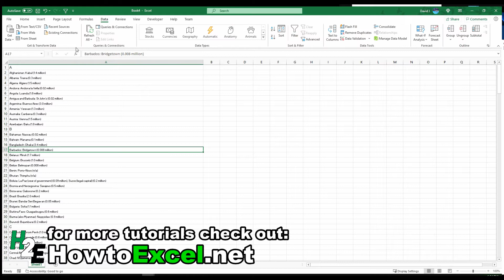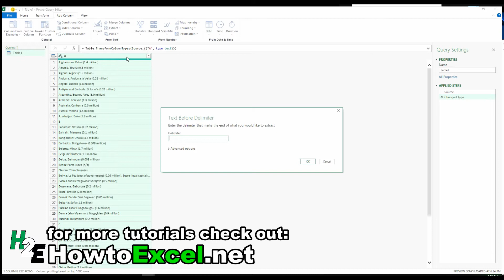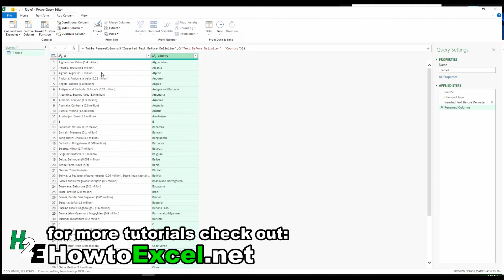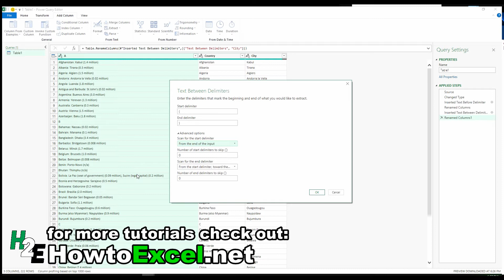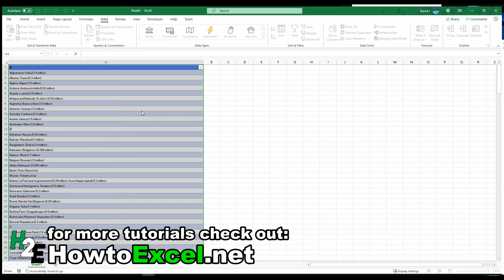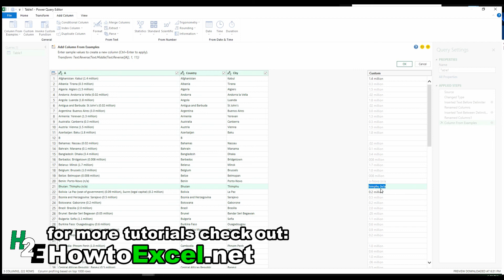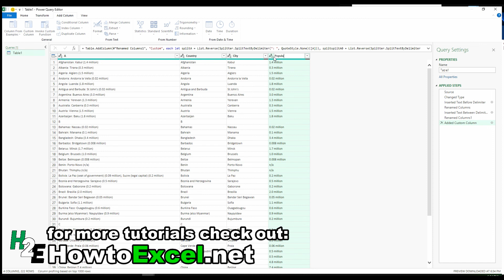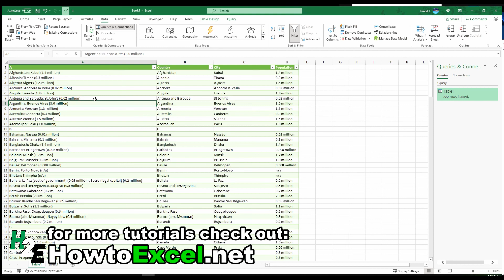How to Parse Data in Excel Using Power Query